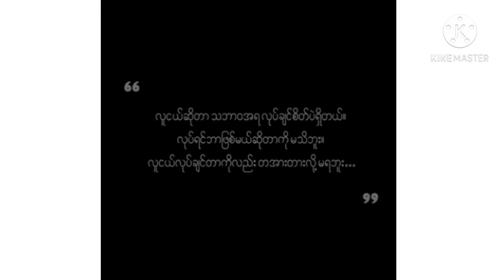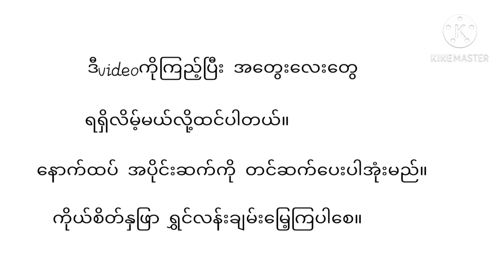ဦးဇော်ဇော်ရဲ့ မှတ်သားထိုက်တက် စကားလက်ဆောင်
လူငယ်တွေအတွက် ဦးဇော်ဇော် မျှဝေပေးတဲ့
ဗဟုသုတရစရာများကို ရယူနိုင်ကြလိမ့်မယ်ထင်ပါတယ်။

နောက်ထပ်အဆက်ကို ထပ်မံတင်ဆက်ပေးပါအုံးမည်။

THET WAI PHYO Vlogs (MOTIVATION)